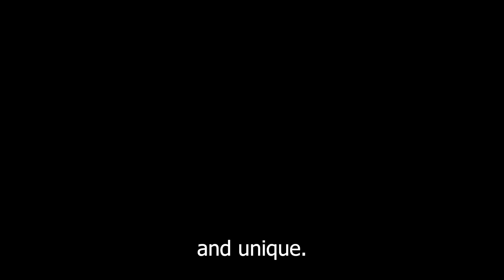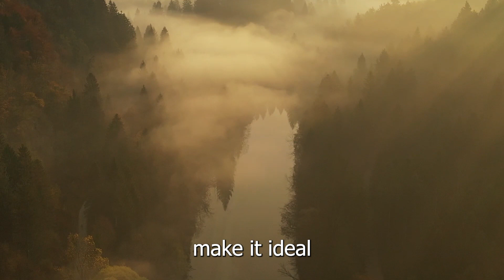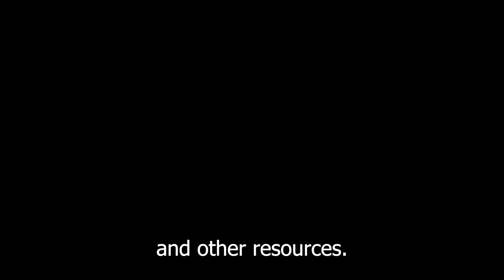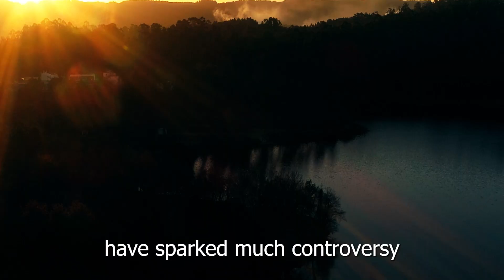Annunaki and their relationship with the Sumerians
In this video, we'll delve into one of the most popular rumors in the conspiracy community: the Annunaki and their relationship with the Sumerians. Did the Annunaki, an alien race from the planet Nibiru, really create the Sumerians and have a mysterious purpose behind their birth? Let's learn and analyze the evidence and multi-dimensional opinions surrounding this question.